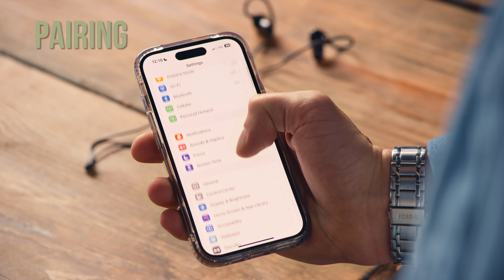ADVANCE BT | Quick Start Guide | ISOtunes Sport